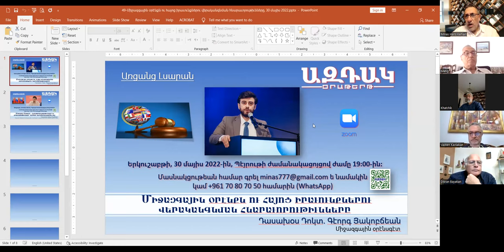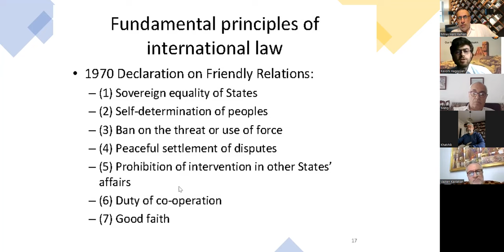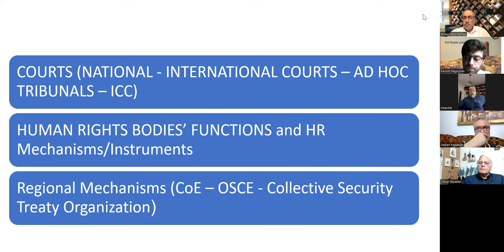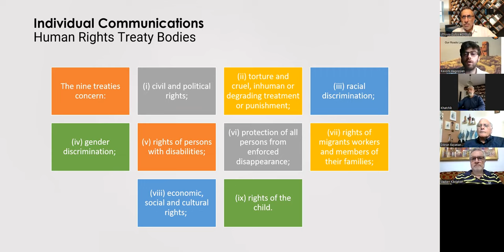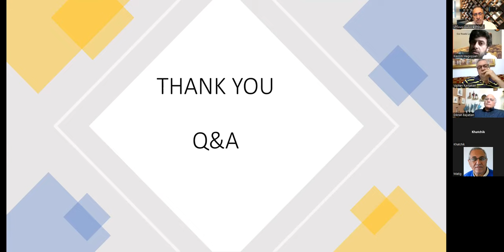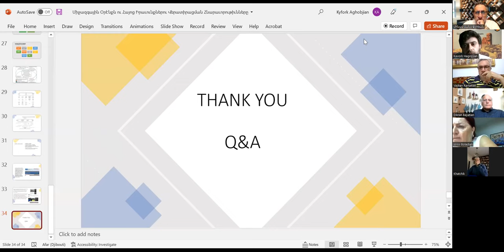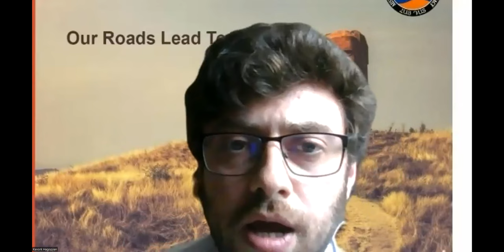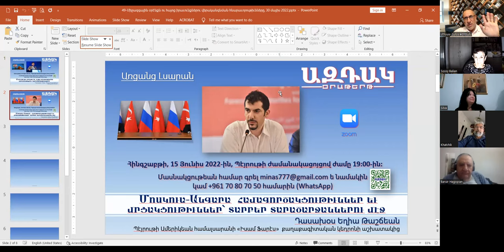49_Միջազգային օրէնքն ու հայոց իրաւունքներու վերականգնման հնարաւորութիւնները, 30 մայիս 2022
49_Միջազգային օրէնքն ու հայոց իրաւունքներու վերականգնման հնարաւորութիւնները, 30 մայիս 2022